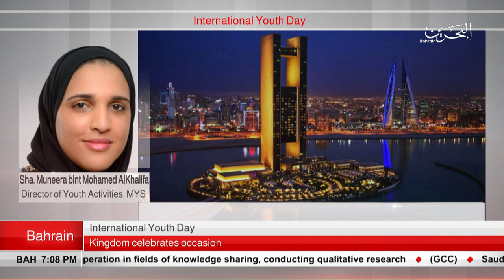BAHRAIN NEWS CENTER : ENGLISH NEWS 12-08-2018